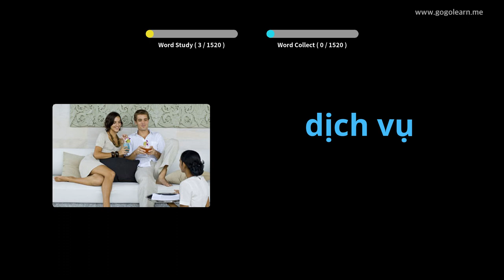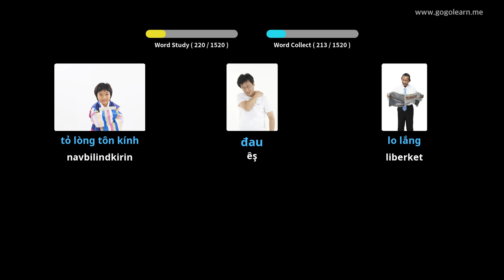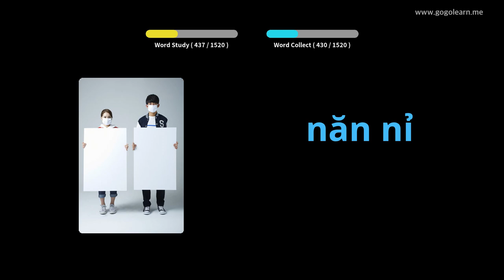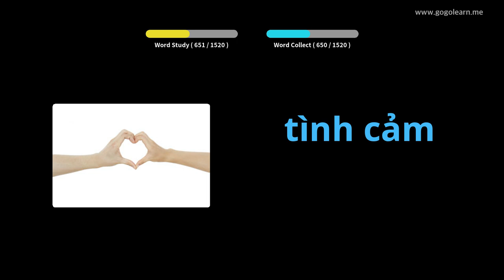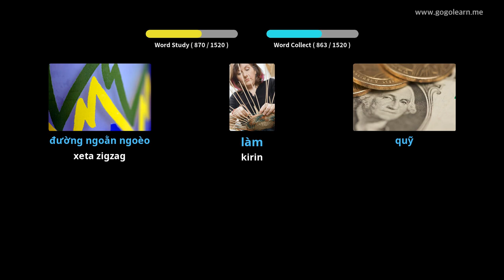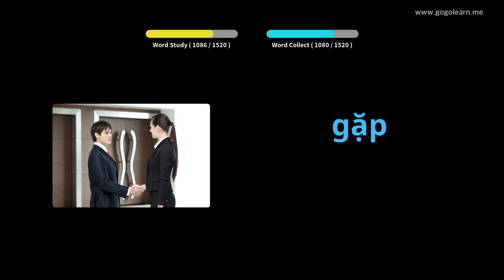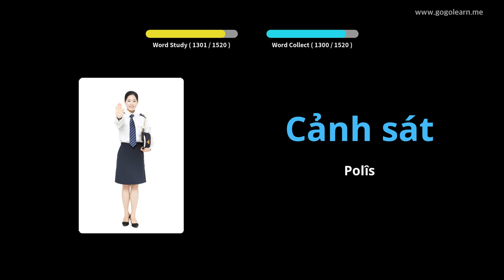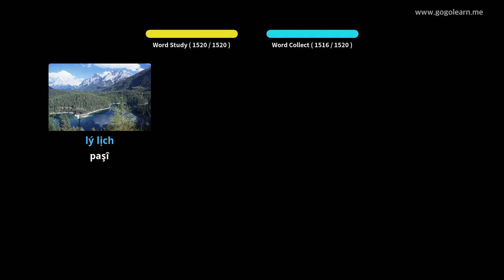Vocabulary Basic | Golearn